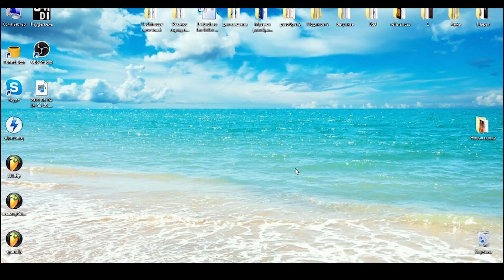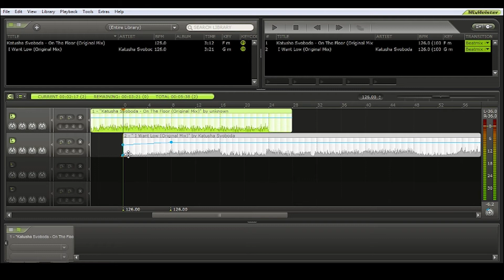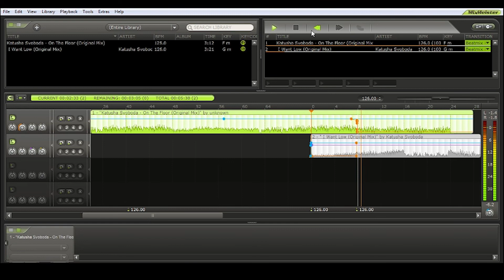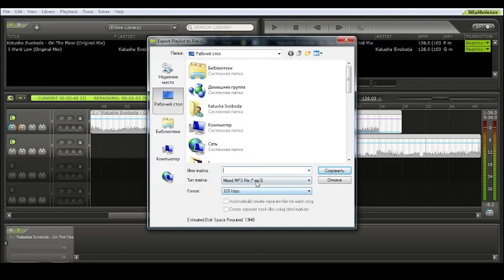Школа диджеинга онлайн. Урок 8. Создание микса в программе Mix Meister.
Блок уроков, которые помогут тебе получить небольшую базу по диджеингу с нуля. Имей ввиду, что без практики на профессиональной аппаратуре,  без практики в клубе, ты себя называть диджеем не можешь.

Поддержать нас можно здесь: 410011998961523 (яндекс карта).